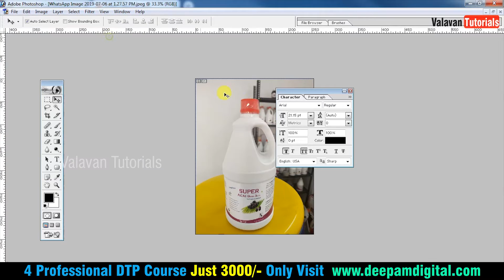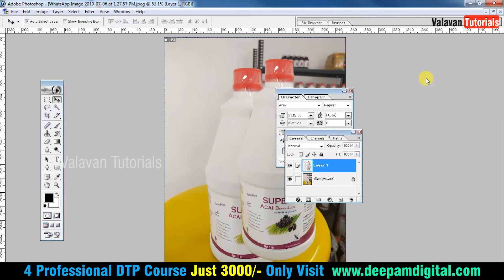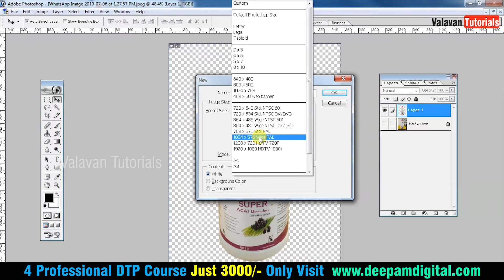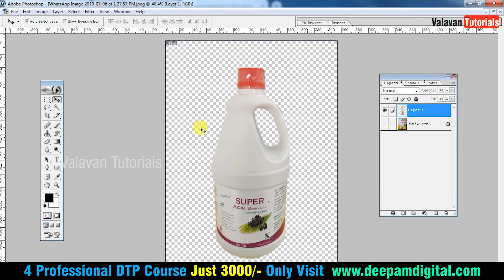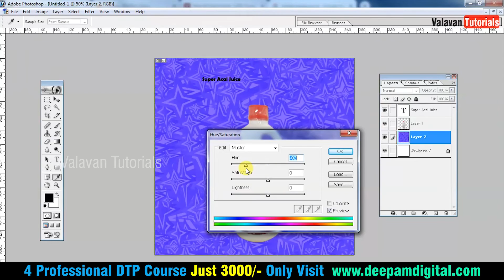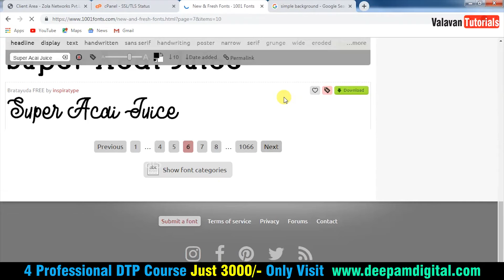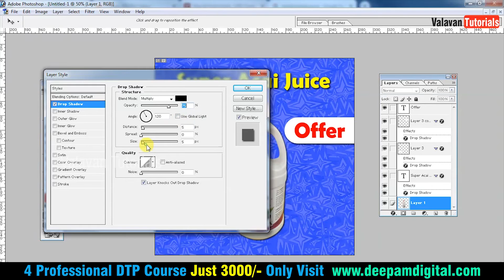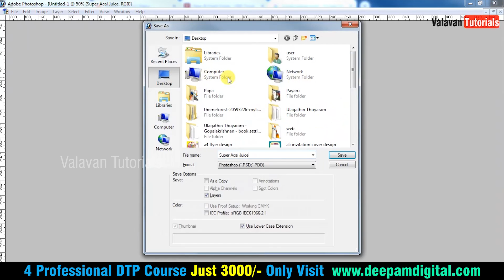Social Media Promotion Post Design in Photoshop | Valavan Tutorials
Crowdfunding

4 Professional Courses Just 3000 Only

Wordpress Tutorials